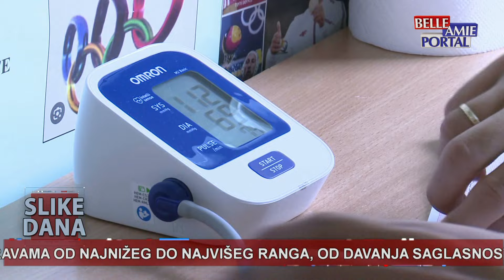Slike dana u 20h - 25.05.2024.